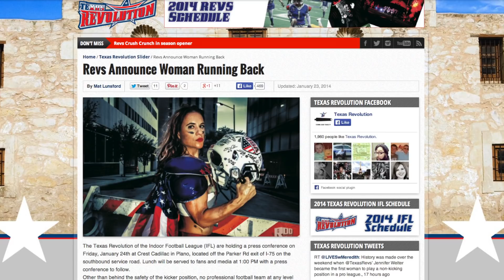Female Running Back Makes History in Pro Football Game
Jennifer Welter is the first female to play in a men's professional football game as a running back. She got 3 carries in the red zone for a total of -1 yards. Her stat line may not be eye popping but her tenacity sure is. Patrick Jones (@Patrick_E_Jones) has the rest.